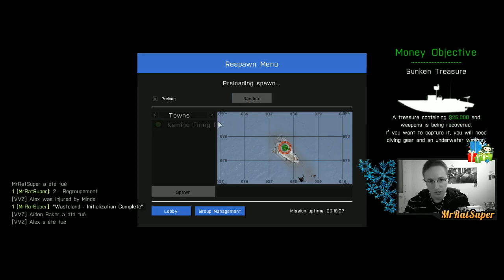WASTELAND | CASCADEUR PROFESSIONNELLE !! | ARMA 3 MOD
Pouf ! Go sur mon serveur Wasteland ( mod arma 3) pour la suite de mon aventure, du kill, du fun et du kill !!

Un gros merci a Nitrado !

FR - ClanSuperRatFaction : Wasteland Stratis
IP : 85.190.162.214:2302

Notre TS pour etre au courant des news sur mes serveurs

A+

► Ma Config PC :

•Processeur : i7-4790K (4.00 GHz)
•Carte graphique : GTX 980 OC, 4 Go
•Carte mère : Asus MAXIMUS-VII
•Boitier : NZXT Phantom Blanc USB 3.0
•Ventirad : Cooler Master V8 GTS
•Carte d'acquisition C985